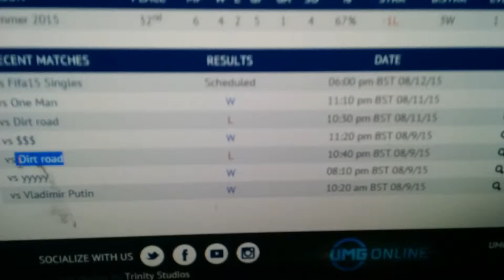2 video proof